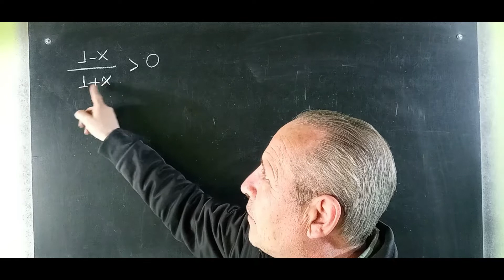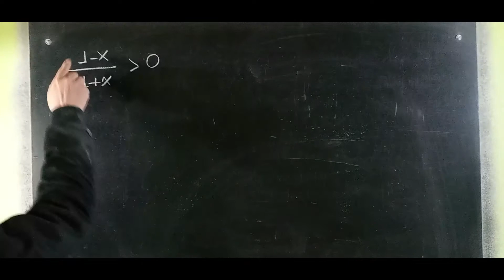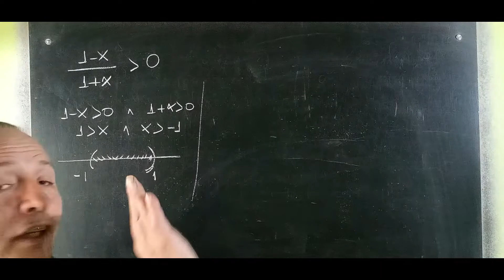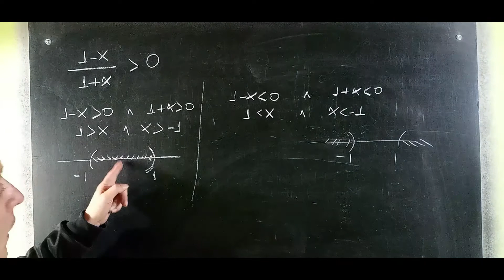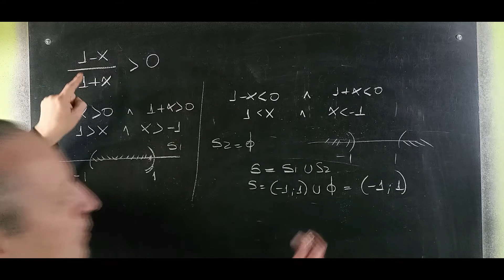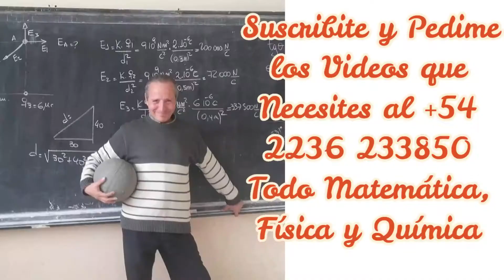Inecuaciones Resueltas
Inecuaciones@RicardoJara277